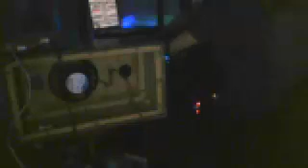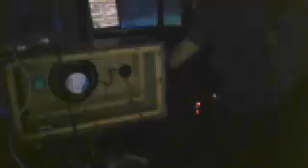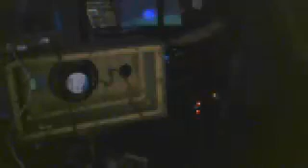HydraEnergetycks-MúsicChannel - MIMM-11 (broadcast 0024.2)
ELECTRONIC MUSIC TELEVISION SHOW.